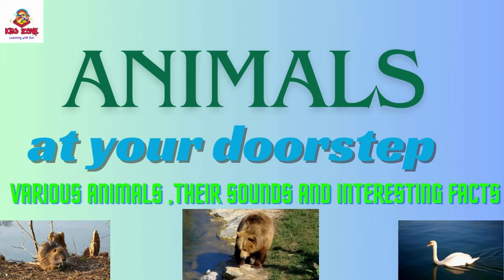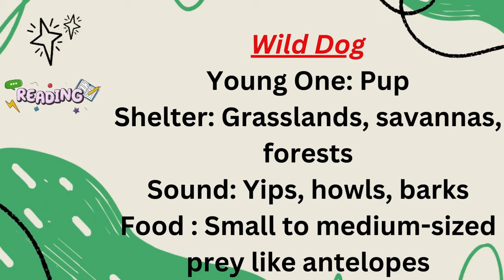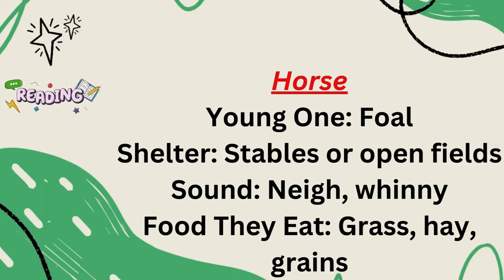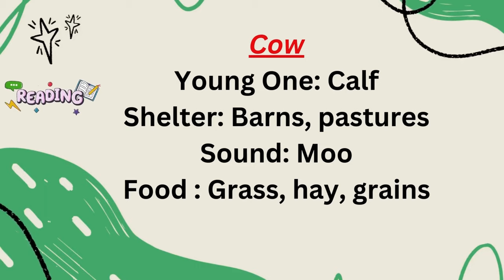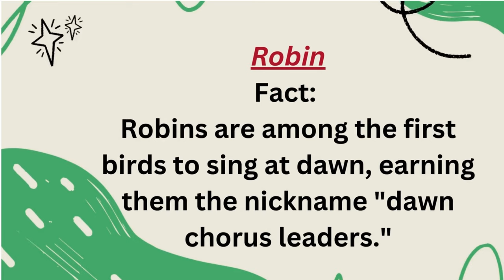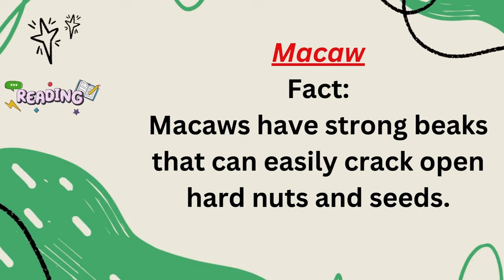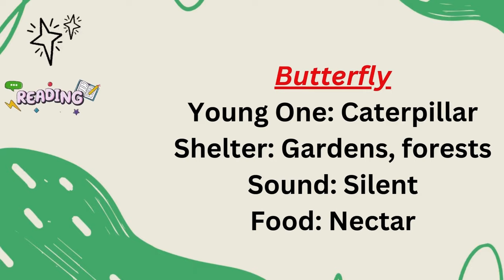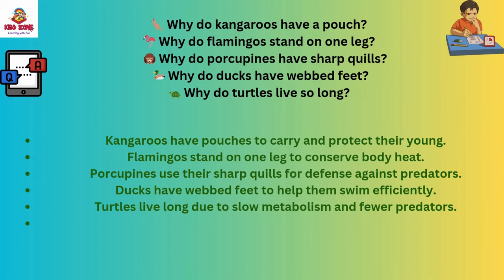Animals -At Your Doorstep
names of all animals and interesting facts about them.
Real animals with real sounds.
Links for animals -  3- Quiz

animals
animals video
animals names
Sounds of the animals
young ones of the animals
Aquatic animals
Insects
mammals
Food of various animals
Shelters of various animals
real animals in nature videos
real animals real sound
know about animals
learn many animals
animals for kids
animals animals
animals cartoon
know about animals
learn many animals
animalsounds for kids
animalsvideo animals

animals names in English
TEDEd   @crashcoursekids   @SciShowKids   @brainpop   @PBSKIDS   @Netflix   @21kschool29   @officialalphablocks   @StorylineOnline   @ABCmouse   @gracefulhomeschooling   @HomeschoolingwithHira   @Numberblocks   @CosmicKidsYoga   @CoComelon   @CoComelonAnimalTime   @LittleBabyBum   @ChuChuTV   @KidsDinaNihalShow